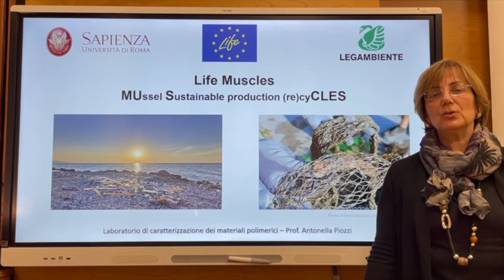Antonella Piozzi (Universita La Sapienza Roma) per Life MUSCLES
Il dipartimento di chimica dell'Università Sapienza di Roma si occuperà della caratterizzazione fisica dei materiali costituenti le reti per la mitilicoltura prima e dopo il loro recupero, verificandone il possibile riutilizzo e si occuperà di testare le prestazioni nel caso di sostituzione del polipropilene con le bioplastiche.